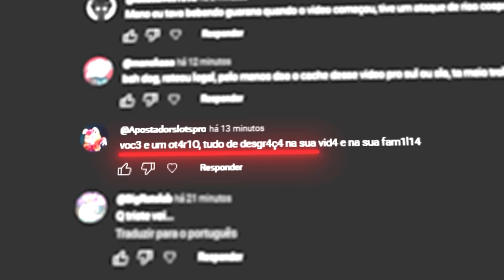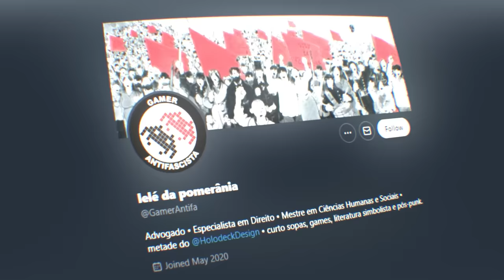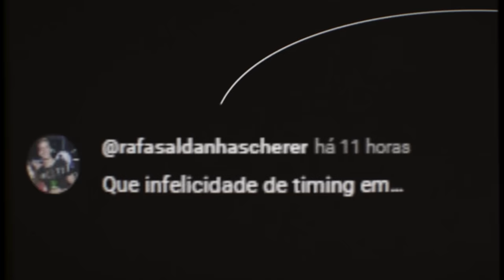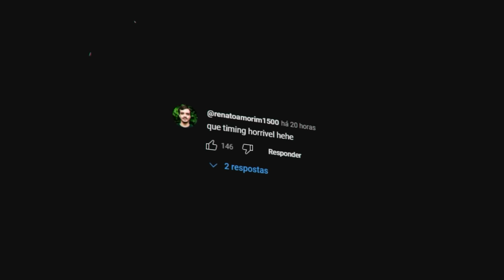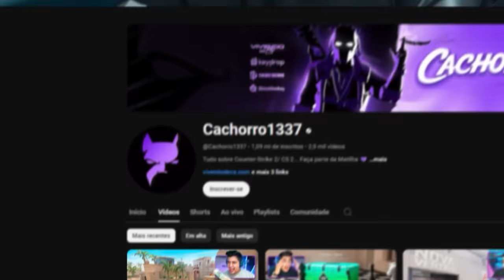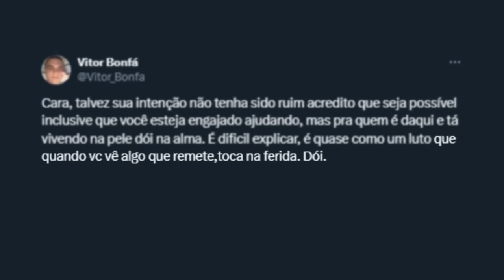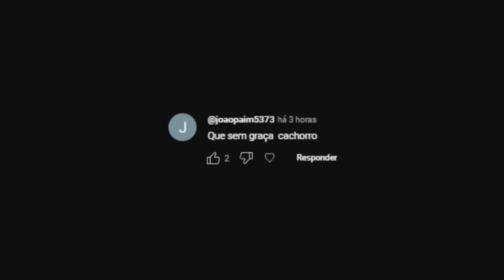o futuro catastrófico da COMUNIDADE DE CS 2... (não deixem isso acontecer)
A comunidade de CS 2 tem que mudar se não esse será o fim... Gaules, FalleN e agora eu (Cachorro1337) cancelados por nada.